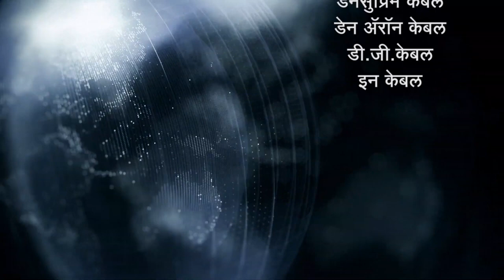उलवे नोड येथे सुरु झालेल्या मेडरिका सेंटर आणि क्लिनिकचे लोकनेते रामशेठ ठाकूर यांच्या हस्ते उदघाटन